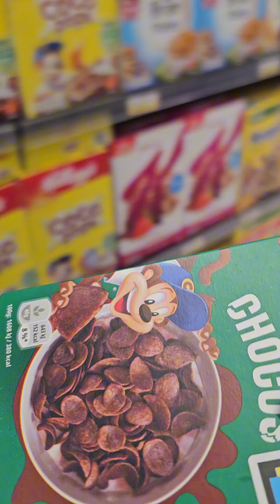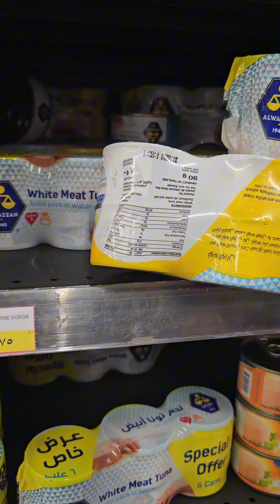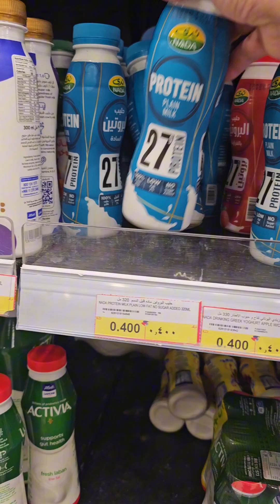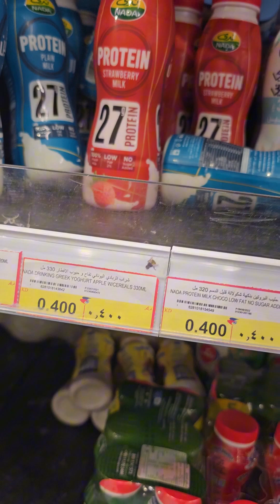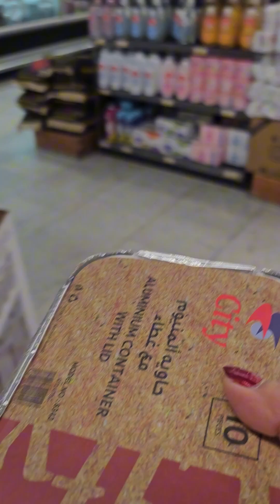naubusan pagkain ng mga pusa